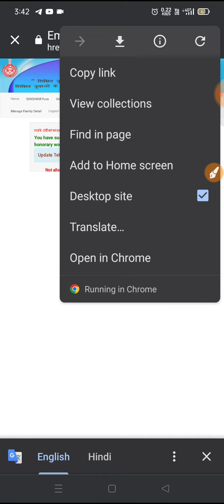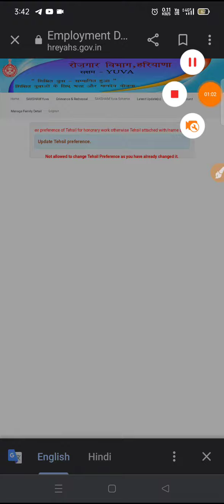सभी सक्षम युवा के लिए महत्त्वपूर्ण जानकारी जल्दी देखे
सभी सक्षम युवा के लिए महत्त्वपूर्ण जानकारी जल्दी देखे youtube sirvijaykumar #